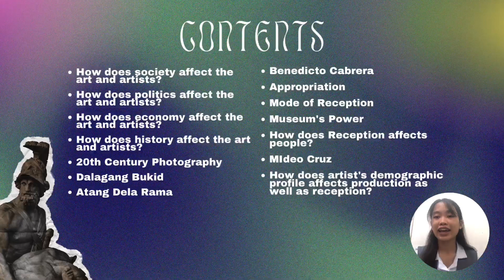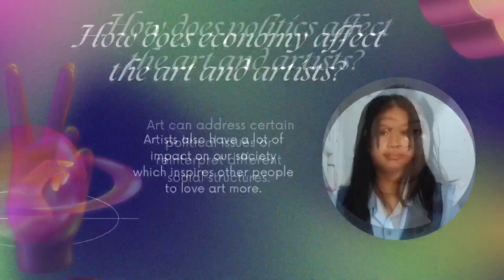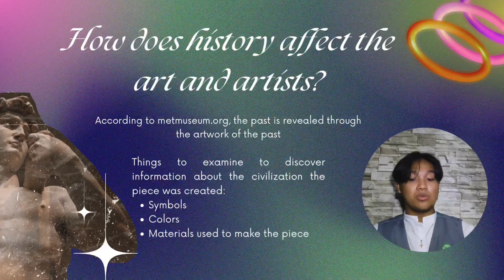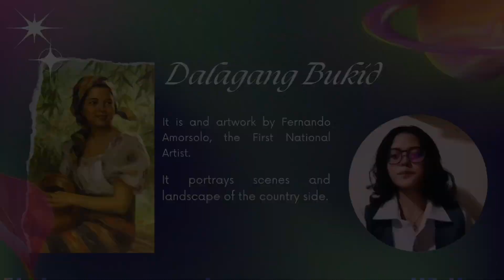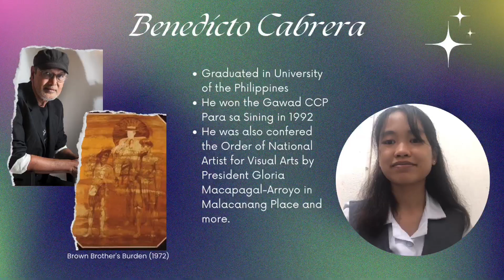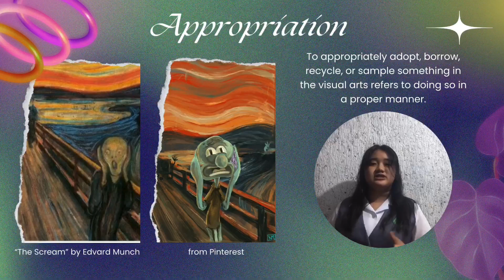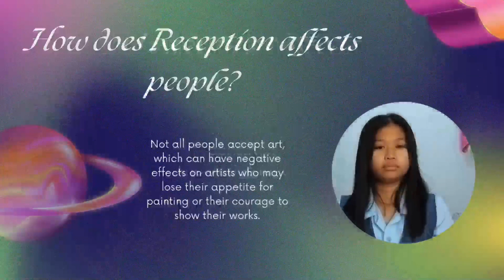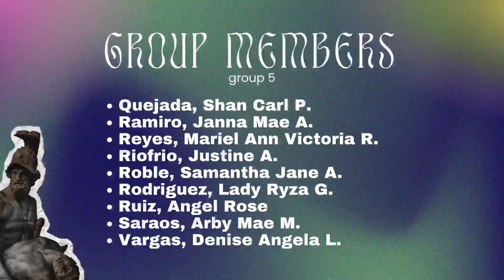Group 5 - Context Art